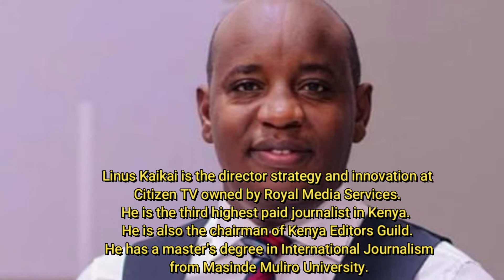Meet the top 10 Highest paid Tv anchors and Journalists In Kenya 2023-Citizen TV live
In this video we take a look at the top 10 highest paid Tv anchors and Journalists in Kenya 2023.
Jeff Koinange Citizen TV Kenya
Lulu Hassan Citizen TV Kenya
Linus Kaikai Citizen TV Kenya
Francis Gashuri Citizen TV Kenya
Rashid Abdalla Citizen TV Kenya